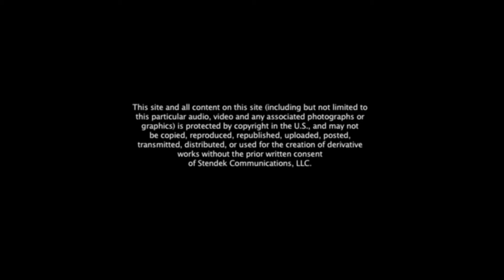Elliot on Strawberry Fields in Central Park, N.Y.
yoko wanted to create a 'living monument' to john's memory as well as his core beliefs.
'strawberry fields' in new yorks 'central park' accomplishes both goals.

if you ever visit new york, try to spend some time in this special place near 72nd street and central park west.

i hope it will be there for many generations to come.